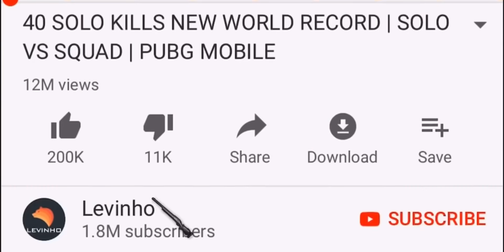AWM VS GRENADE | Who will win? | PUBG MOBILE